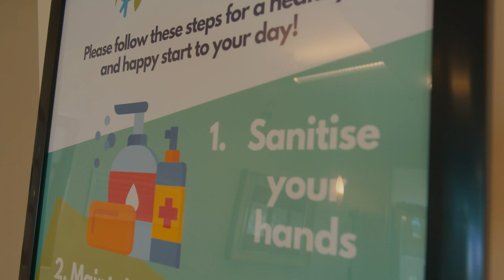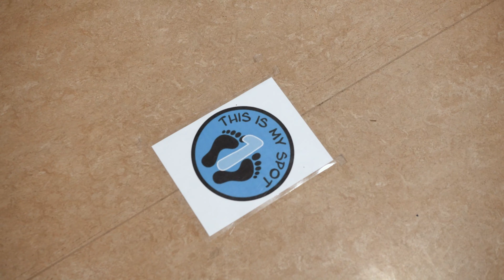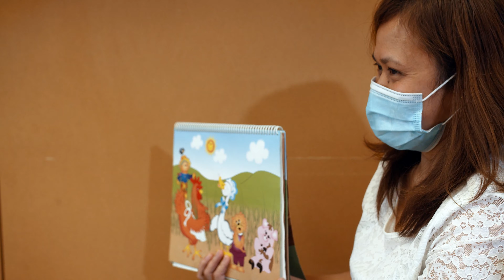BrightPath Kids Safety Measures